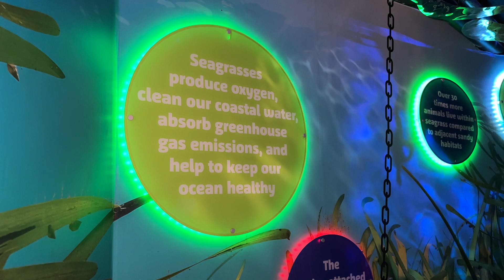Seahorses - Research and rescue (SEA LIFE)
SEA LIFE teams monitor seahorses in the wild as part of a conservation programme. This helps us to better understand their population size and how we can help them to thrive for the future.